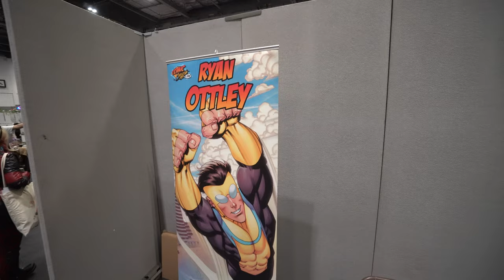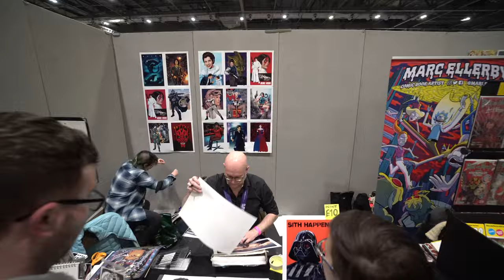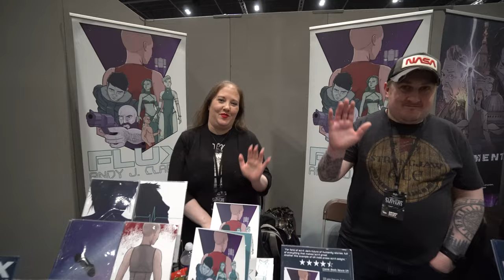MCM London Comic Con 2023 Saturday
MCM London Comic Con 2023 October continued to dazzle on Saturday at Excel London, bringing more exhilarating moments and unforgettable experiences. While we couldn't record everything, here are some highlights that added extra excitement to this iconic pop culture event:

1. The Cast of Jujutsu Kaisen: Fans of this popular anime and manga series were treated to an insightful and entertaining panel featuring the talented cast.

2. Felicia Day Spotlight: Felicia Day's spotlight panel was a true gem, where the accomplished actress, writer, and producer shared her experiences, insights, and passions with the audience.

3. Pete Townshend’s Life House Graphic Novel Panel: Music legend Pete Townshend's venture into the world of graphic novels brought excitement and curiosity. The panel delved into his creative journey and what fans can expect from this unique project.

4. The Cast of the Halo Video Game: Halo fans gathered to hear from the voices behind the iconic characters of the Halo universe. From Master Chief to Cortana, the panel explored the world of one of gaming's most beloved franchises.

5. The Heroes of Baldur’s Gate 3: The Baldur's Gate 3 panel was a treat for RPG enthusiasts.

6. Cosplay Masquerade: The Cosplay Masquerade was a true spectacle, where talented cosplayers showcased their incredible costumes and performances. The creativity and dedication on display were nothing short of amazing.

What's Next: Our coverage of MCM London Comic Con 2023 doesn't stop here. We're committed to giving you the full experience. We'll continue to provide 360-degree tours from the event every day (Friday, Saturday, and Sunday) to transport you right into the heart of the action. You can also expect exclusive panel discussions and guest interviews, offering a deeper dive into the exciting world of pop culture. Meet the stars who make it all possible, and get ready for some surprise announcements that'll leave you on the edge of your seat.

Together, we'll make sure you don't miss a moment of the magic.